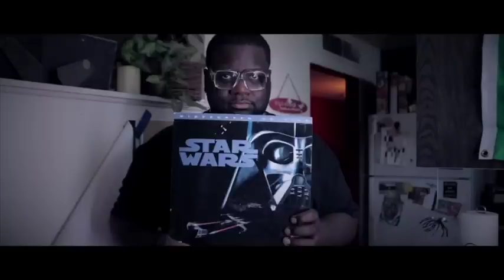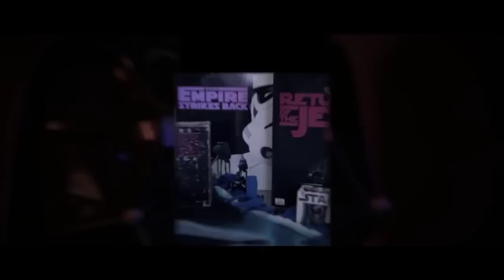Mega Ran - The Force Pull (Star Wars Rap) - OFFICIAL VIDEO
The Force Is Strong With This Star Wars Tribute Rap Song

Mega Ran's track “The Force Pull” is available for download at megaranmusic.com in a “Digi-Single Pack,” including a video version, an extended mix, a 'TV Track’ without lead vocals, and full instrumental, as well as on iTunes, and the video can be found on Mega Ran's YouTube channel,